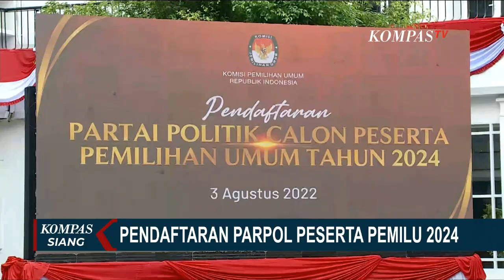Dokumen Lengkap, 7 Partai Politik Lanjut ke Tahap Verifikasi Administrasi di KPU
JAKARTA, KOMPAS.TV - Komisi Pemilihan Umum (KPU) masih membuka pendaftaran partai politik calon peserta pemilu 2024.

Hari ini, Rabu (3/8/2024) giliran Partai Garuda mendaftarkan diri ke kantor KPU.

Komisioner KPU Idham Holik menyebut bahwa hari ini dijadwalkan Partai Garuda mendaftarkan diri.

Baca Juga Berkas Lengkap, 6 Parpol Masuk Tahapan Verifikasi Administrasi di

Partai lainnya, Partai Demokrasi Kasih Bangsa (PDKB) disebut juga dijadwalkan melakukan pendaftaran.

Namun PDKB memilih melakukan pendaftaran di hari yang berbeda.

Sebagaiman diketahui, KPU membuka pendaftaran parpol calon peserta pemilu 2024 sejak 1 Agustus 2022 hingga 14 Agustus 2022 mendatang.

"Hari ini yang terjadwal mendaftar ada Partai Garuda. Untuk PDKB dijadwalkan ulang pada 14 Agustus 2022," ujar Idham Holik kepada awak media di KPU RI, Rabu (3/8/2022).

Namun begitu, menurut pemantauan Reporter Kompas TV Alfania Rizky, sejauh ini sudah ada 10 Parpol yang telah melakukan pendaftaran ke kantor KPU untuk menjadi peserta pemilu 2024 mendatang.

Sebanyak 7 di antaranya telah memasuki proses verifikasi administrasi, tapi 3 parpol lainnya masih melengkapi berbagai dokumen terkait.

"Dari 10 parpol, sebanyak 7 parpol kami nyatakan lengkap dokumennya sesuai dengan ketentuan persyaratan pendaftaran parpol calon peserta pemilu, dan kami sedang verifikasi administrasi," kata Idham Holik.

"Mengenai 3 parpol lagi sedang melengkapi dokumennya. Kami beri kesempatan untuk melengkapinya hingga 14 Agustus 2022, jam 23.59," imbuhnya, menegaskan.

Baca Juga Ikut Pemilu 2019 dengan Perolehan 0,50 Persen Suara, Partai Garuda Daftar ke KPU Hari Ini di